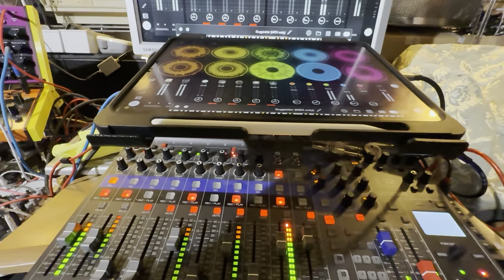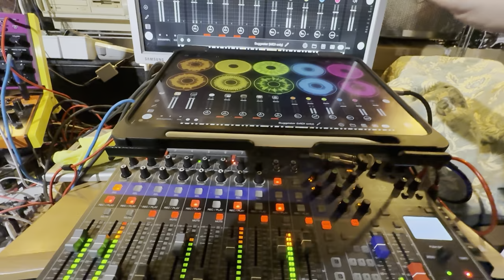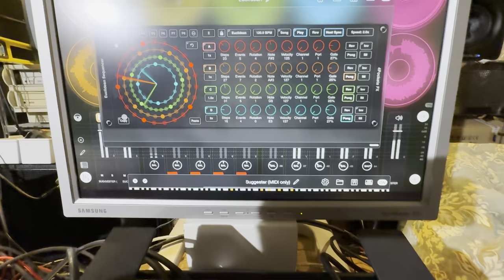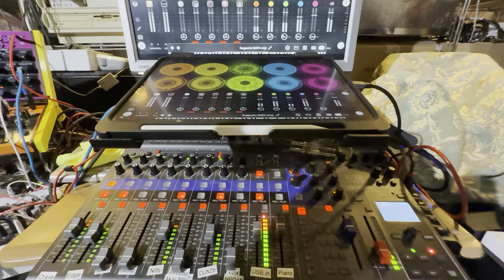Autumn Sieves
Here's a punkish electro jam to celebrate the beginning of the cold^Horfull season. Stay safe in your caves and make music instead of getting near coughing people.🥳